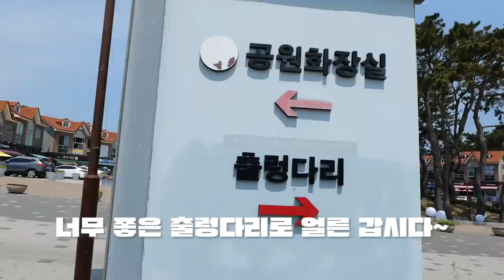TAN(탄) - 7남자의 7번국도 여행기 #1 울산광역시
English Sub - TAN Subs
Persian Sub - TAN Subs

장소협조: 자수정동굴나라